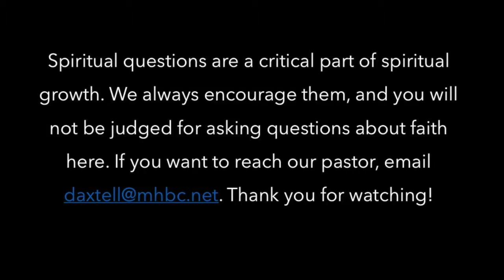8/20/2017: What does it mean to be saved? - Free will vs Predestination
As we begin this series, we explore the timeless theological question - do we choose God, or does God choose us? Or, is the answer simply "yes"?